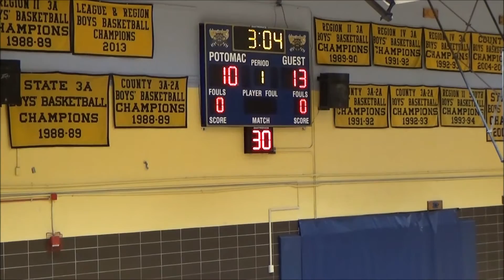Potomac Staff vs Alumni 4 10 16